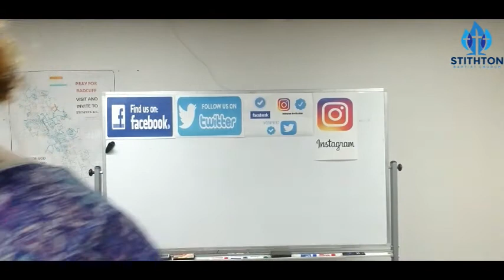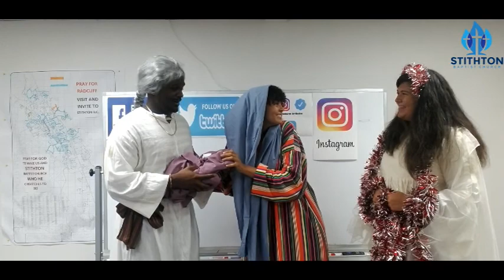Stithton Hams Episode #4 "The Story of Sarah"